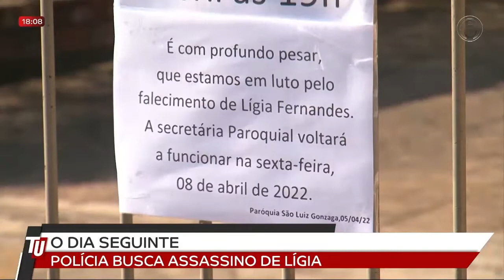06-04-22 - Polícia busca assassino de Lígia Fernanda da Silva